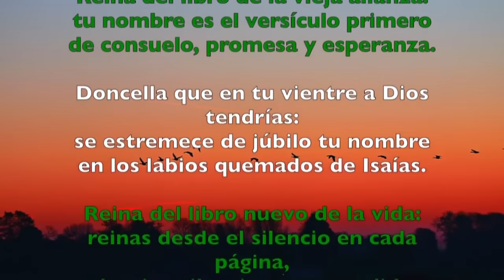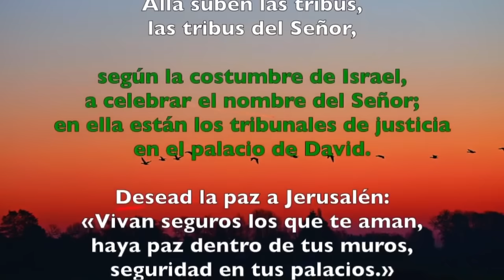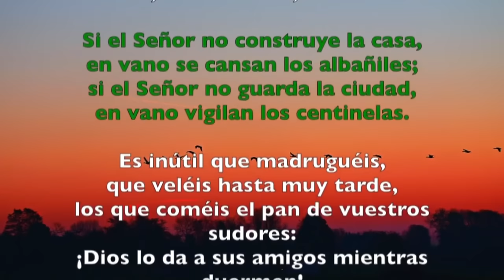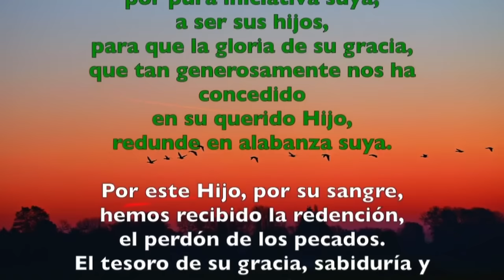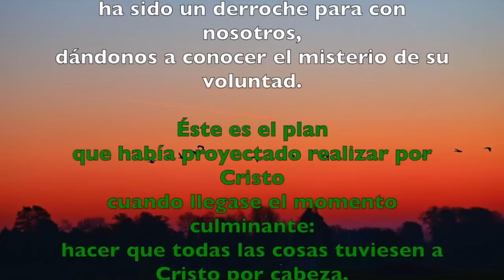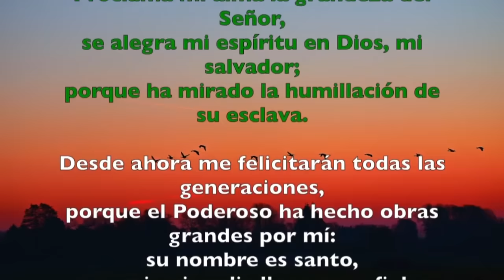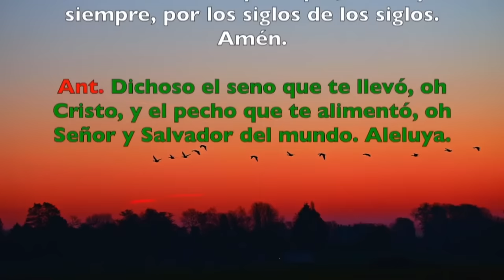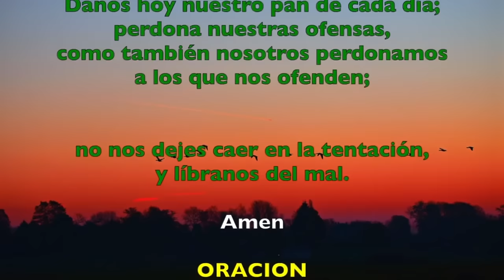Oración de la tarde (II Vísperas) LUNES 01 ENERO 2024 SANTA MARIÁ MADRE DE DIOS (FIESTA)